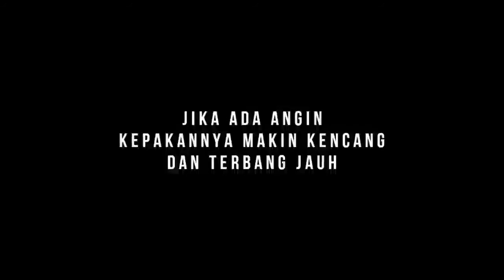Cara Membuat Pesawat Kertas Terbang Dengan Sayap Mengepak Seperti Batman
Cara Membuat Pesawat Kertas Terbang Dengan Sayap Mengepak Seperti Kelelawar @Pashamran